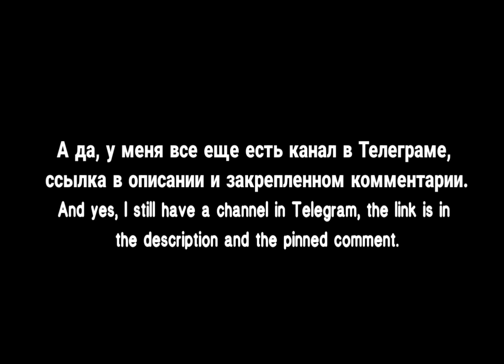Экспедиция 2: Контакт/Expedition 2: Contact/Gacha club (Tensei shitara Slime Datta Ken)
Саундтрек/Soundtrack:
Alavar - Space Op! - Menu